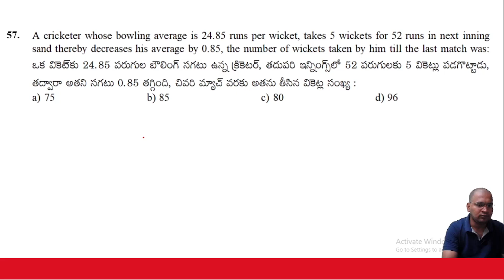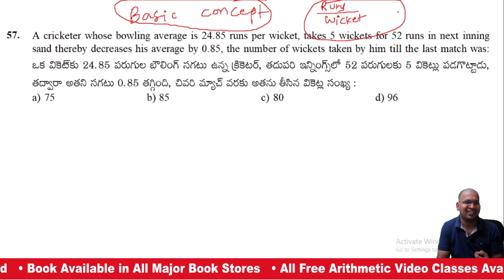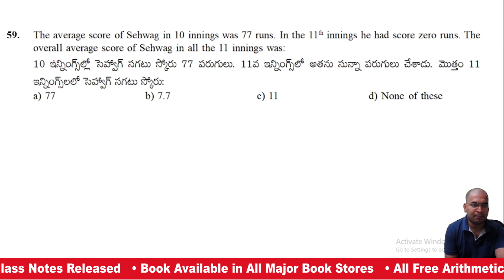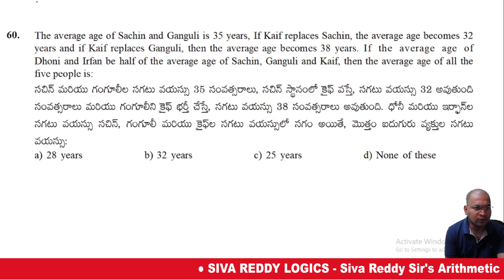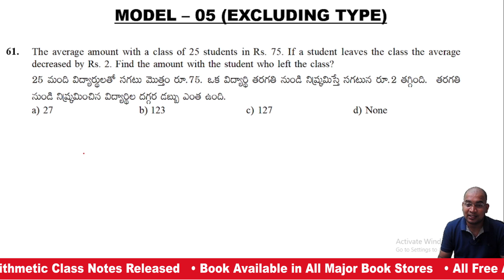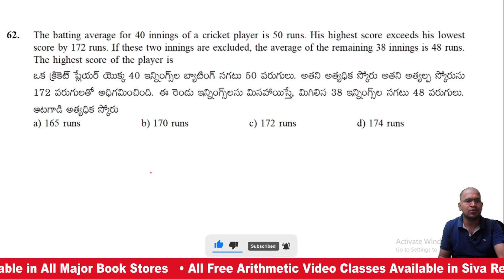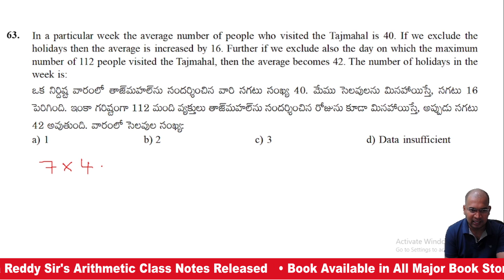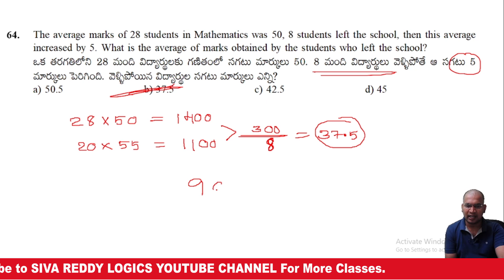AVERAGES (సగటు) || Lesson #5 || Q. 57 (to) Q. 64 Covered